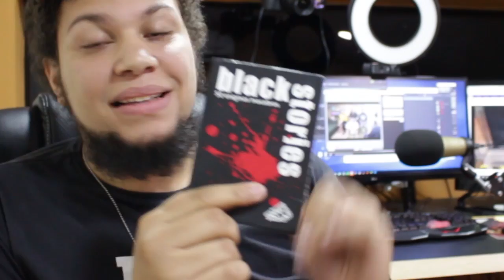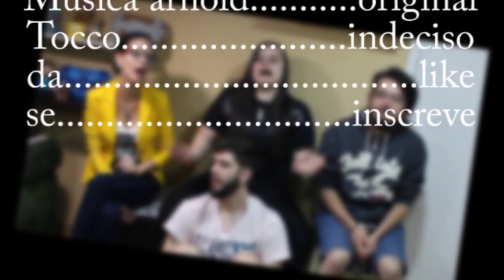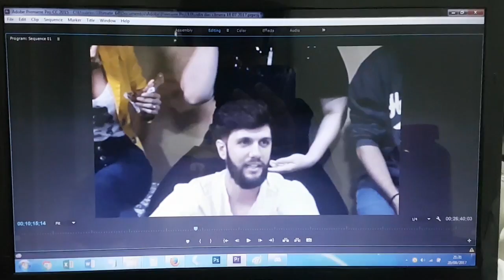DESVENDE A HISTÓRIA! Black Stories/Enigmas Macabros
Fala galera! estou trazendo pra vocês um jogo novo aqui no canal chamado BLACK STORIES ou também conhecido como Enigmas Macabros do canal Muca Muriçoca. Espero que gostem!